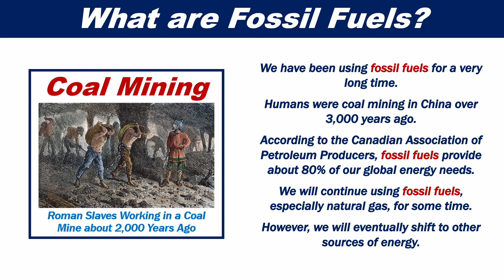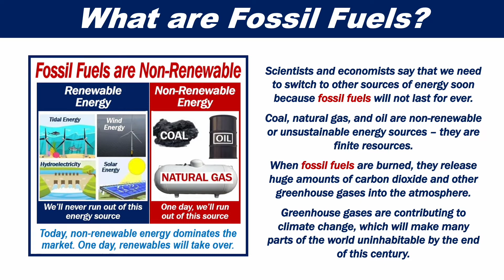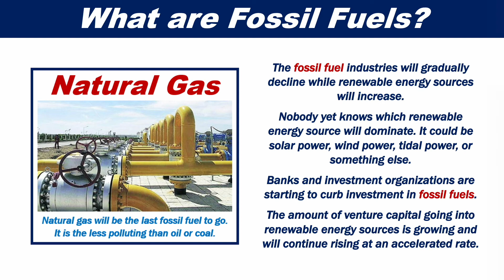What are Fossil Fuels?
Coal, crude oil or petroleum, and natural gas are fossil fuels. Fossil fuels consist of decayed plants and animals that we extract from the ground through drilling or mining.